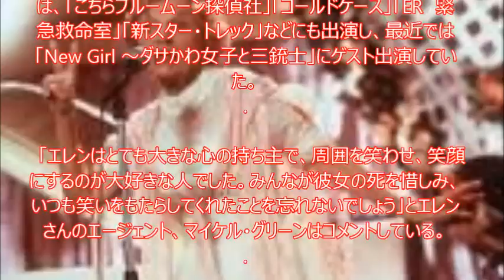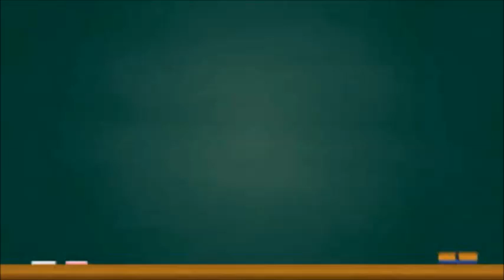【速報】ラップおばあちゃんが死去 101歳 ウェディング・シンガー エレン・アルベルティーニ・ダウ